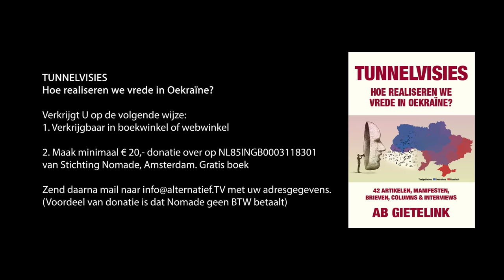245 Geschiedenis van Israël & Palestina. Ab Gietelink in samenspraak met Prof. Kees van der Pijl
Inhoudsopgave:
Bijbelse tijden.
Einde 19e eeuw begin van het Zionisme Theodor Herzl ‘Die Judenstaate’
1917 Britse Balfour declaration / Joodse immigratie naar Palestina
1948 Israël. Nakba. Onafhankelijkheidsoorlog
1956 Suez Kanaal
1967 6-daagse oorlog
1973 Yom Kipour oorlog
1977 Likud van Begin/ Nederzettingen politiek
1988 PLO verklaring/ Yasser Arafat
1993 Oslo akkoorden
2000 1e en 2e Initifadah
Westbank bouw van de muur en checkpoints
De Gaza strook is afgesloten en wordt nu gebombardeerd
Positie van Hezbollah in conflict
Perspectieven?
XXX
XXX
Bestel mijn nieuwe boek TUNNELVISIES. Hoe realiseren we vrede in Oekraine? Uw donaties zijn cruciaal voor de voortgang van dit kanaal. Zie Hartelijk dank.